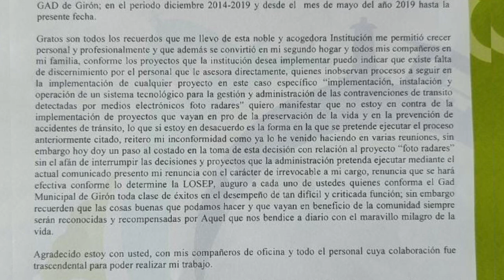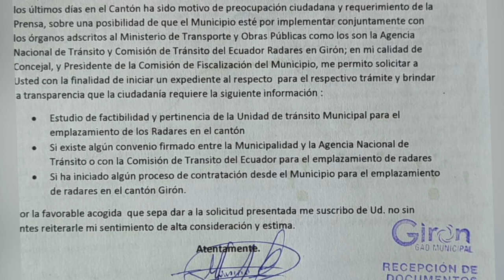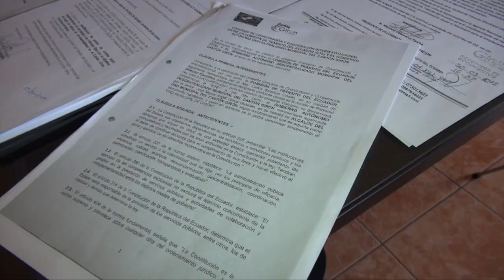Mauricio Cajamarca se pronunció sobre el convenio de los radares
El concejal Mauricio Cajamarca, quien a su vez es el presidente de la comisión de fiscalización del GAD Municipal de Girón, el miércoles anterior se dirigió a este medio para informar que, luego de varias semanas de haber solicitado, le fue entregada la información sobre la propuesta de implementar radares en la vía estatal jurisdicción de Girón. Sí había convenio con la Comisión de Tránsito del Ecuador para el efecto, el cual firmó el alcalde Jose Miguel Uzhca el 7 de diciembre de 2021, a pesar de que en dos sesiones de concejo del 20 y 29 de octubre del 2021 se le negó. Esta entrevista se realizó antes de que se de la reunión con la ciudadanía.